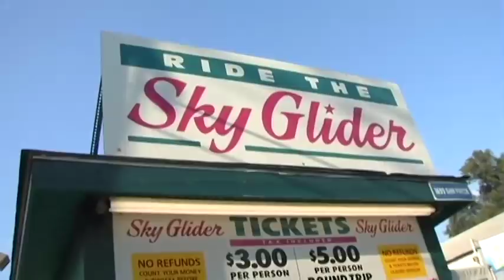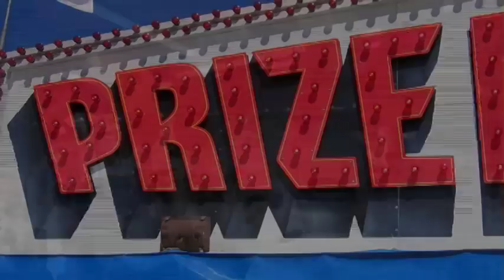Find Your Fabulous Fair Alphabet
"A Fabulous Fair Alphabet" is a picture book of twenty-six letters and words that follow the arc of a day at the state fair.  Debra Frasier's ingenious collages offer both a state fair scrapbook and inspiration to find your own fabulous fair alphabet.

"Find YOUR Fabulous Fair Alphabet" is a family word game you can play while strolling the state fair.